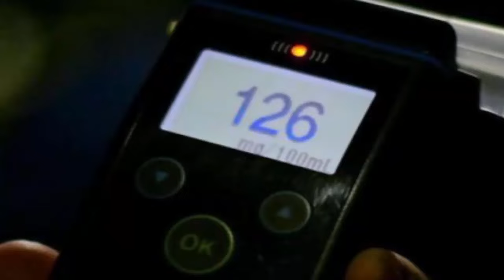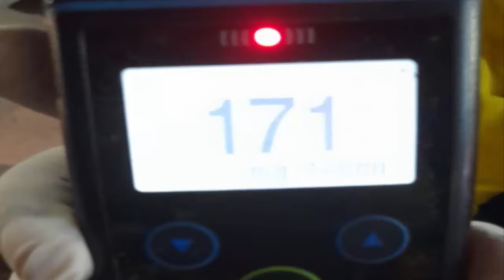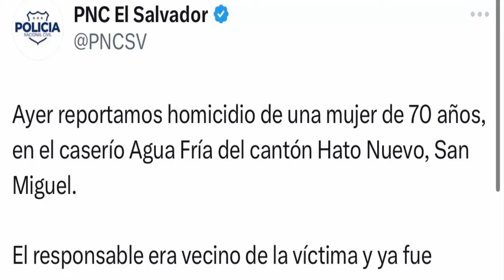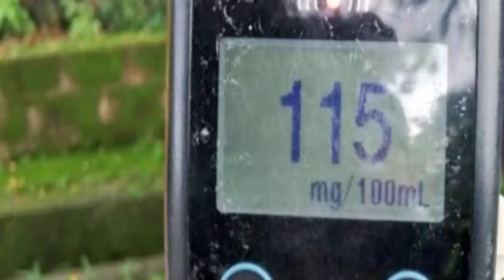Guatemala Entrega Marero Capturan Bolos Cae Asesino Encarcelada Nayib Bukele Campamento De Maras